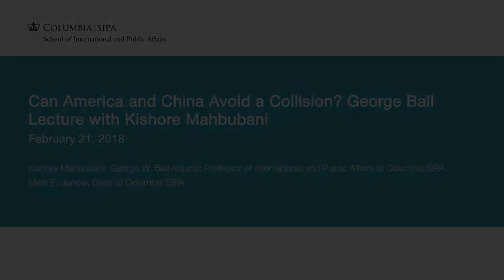CAN AMERICA AND CHINA AVOID A COLLISION☢☢☢☢